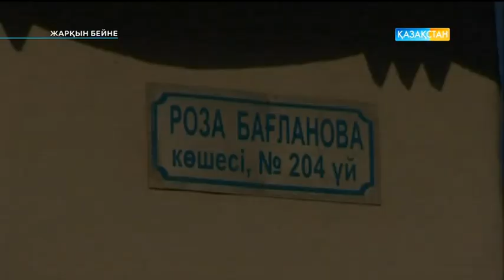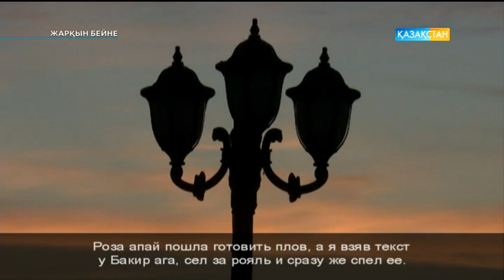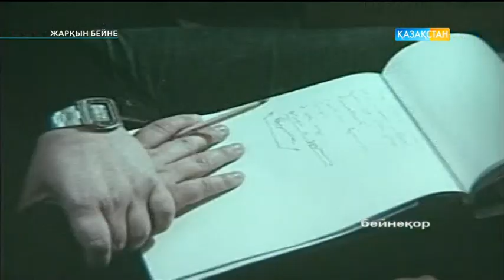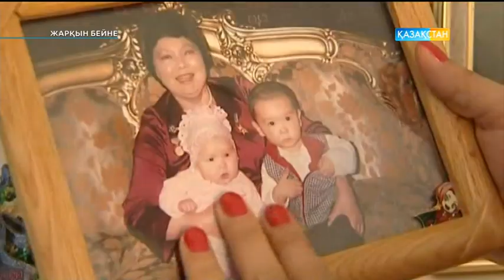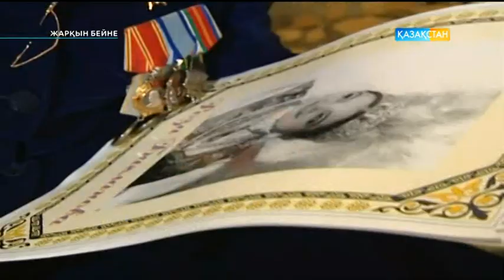Жарқын бейне - ҚР Халық Қаһарманы, КСРО Халық артисі Роза Бағланова